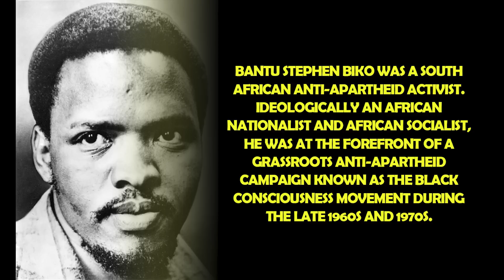Afrivue Honors - Steve Biko "The Rise Of Black Consciousness"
Bantu Stephen Biko was a South African anti-apartheid activist. Ideologically an African nationalist and African socialist, he was at the forefront of a grassroots anti-apartheid campaign known as the Black Consciousness Movement during the late 1960s and 1970s.